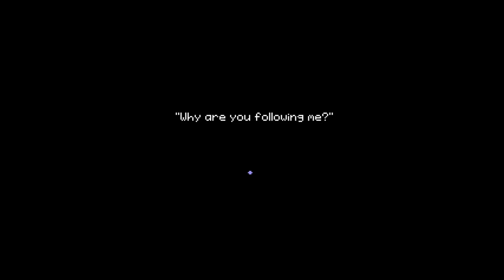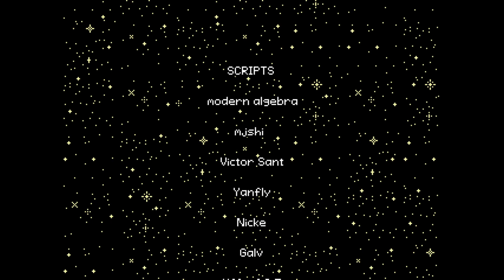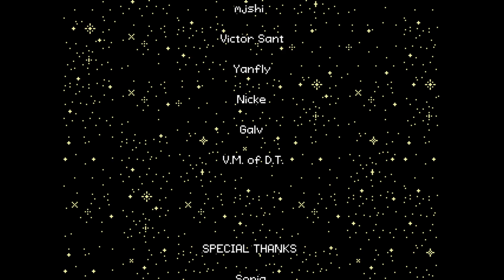Red Tree - What is in the forest?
In a small town encircled by trees, mysterious events are unfolding. Pet rabbits are going missing, people have been injured, and the townsfolk are whispering about something lurking in the woods... Since none of the adults want to do anything about this, it's going to be up to you to get to the bottom of it.

Before you can do that, however, simply getting into the woods might be a problem.